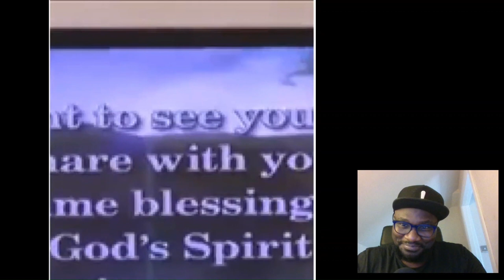The Decline of Western Civilisation, is this the end?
As we are busy being occupied with our daily lives and focusing on the people around us that matter... the woke mobsters and immoral politicians have begun the rapid disassemble of our community and culture to the point it is unrecognisable.